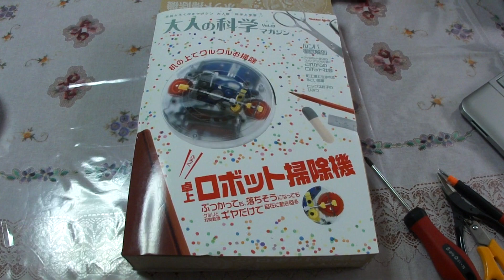Table cleaner robot kit, sold in bookstore in japan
Table vacuum cleaner robot kit, sold in bookstore in japan. Things I was surprised are:
(1) These motion are made just one motor!
(2) No computer or electrical control. Just by the combination of mechanical sensors and gears! See: